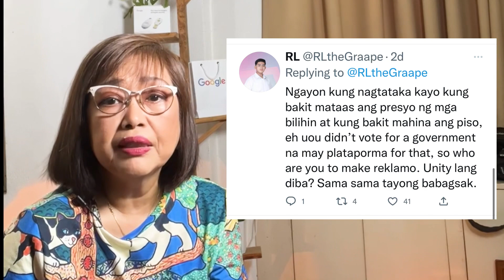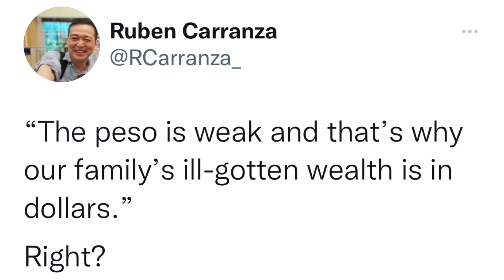Lacks context : “The peso is not weak because the peso is weak - Sandro Marcos”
Note: editing software messed up the audio. Sorry about that

Sandro Marcos claimed that the Philippine peso is currently in a downfall because the US dollar is just so strong now.

Screencaps and images courtesy of

Inquirer.net
Twitter users